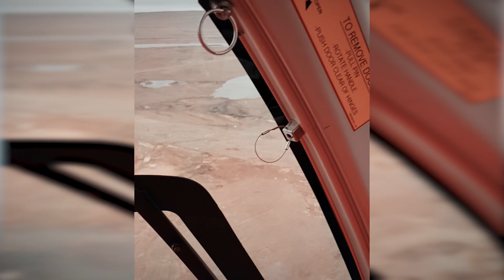Je suis un marin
« C’est une nouvelle aventure à chaque jour! ».

Après 4 ans de travail acharné au @CollegeGardeCotiereCanadienne, Alexandre Missi a commencé sa carrière avec nous sur le plus grand brise-glace de notre flotte, le NGCC Louis S. St-Laurent.